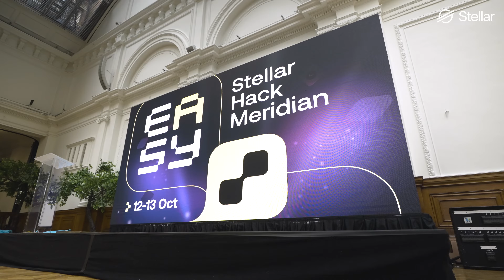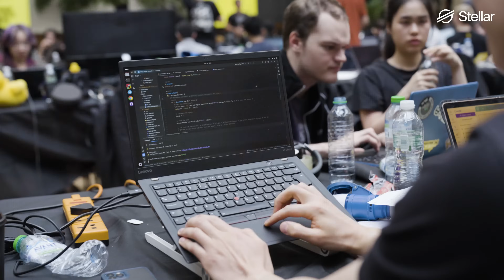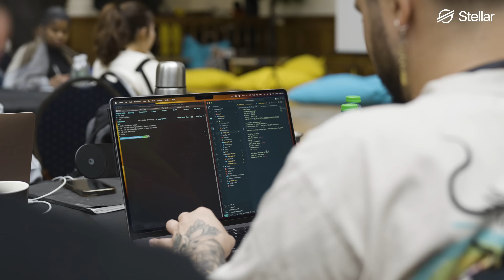Inside Hack Meridian 2024: 300+ Developers Building on Stellar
Join James Bachini, Developer in Residence at Stellar, for an inside look at the 36-hour Hack Meridian 2024 hackathon in London. Watch as 300+ developers create innovative projects on the Stellar blockchain, from Telegram mini-apps to decentralized social platforms. See teams work with Soroban, Stellar's smart contract platform, and witness the final pitches and winners. First place and $10,000 in lumens went to Swiftly, with Strooper Wallet and Payroll Genius taking second and third respectively. Get a glimpse of the future being built on Stellar.